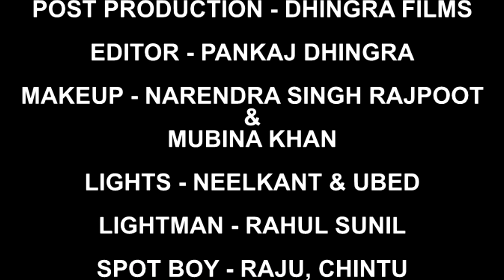Mohit Shewani with Sunil Pal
In an interesting conversation with Laughter king Sunil Pal